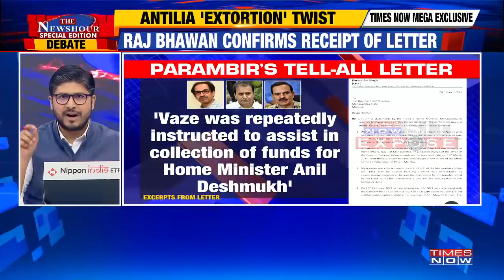Param Bir Singh sparks controversy in Maharashtra; Twist to Ambani Bomb Case | The Newshour Debate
On The Newshour Debate with Pranesh Kumar Roy, in a massive exposé, Former-Mumbai Police Commissioner Param Bir Singh scripted a 'tell all' letter to Chief Minister Uddhav Thackeray, accusing Home Minister Anil Deshmukh of 'extortion’. The letter clearly mentioned that 'Home Minister asked Vaze to collect Rs 100 crore per month'. On the other hand, Chief Minister’s office has confirmed the receipt of the letter.

BJP Spokesperson Sanju Verma says ‘Right from the time Shiv Sena stepped into the issues of government in Maharashtra, 1.5 years back, nothing seems to have gone right’.

Kishore Tiwari, a Shiv Sena Supporter, responds to allegations against Maha Vikas Aghadi Government.

Suresh Nakhua, a Political Analyst, says the Maha Vikas Aghadi government is running purely on an extortion basis.